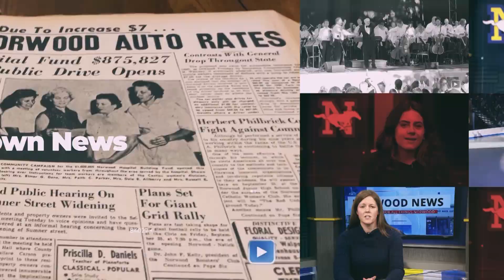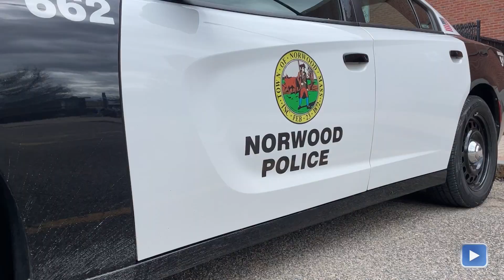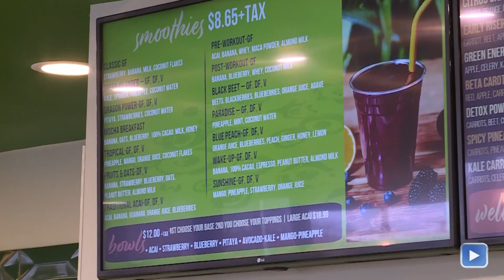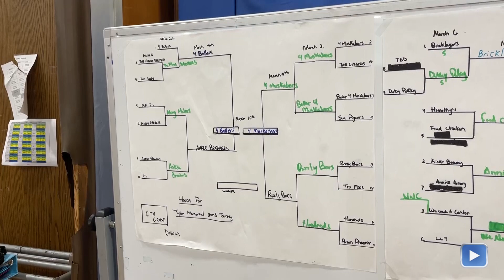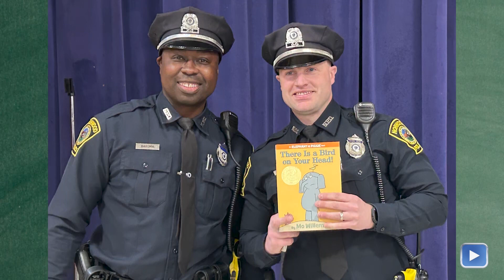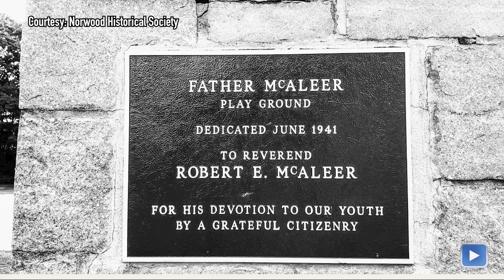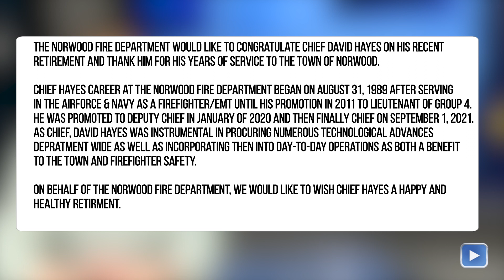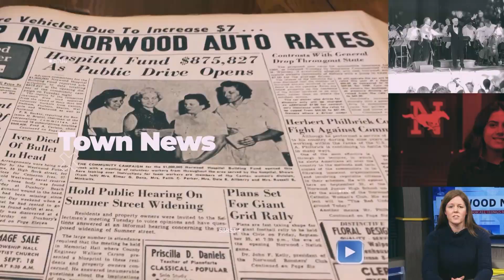Norwood News 3.17.23